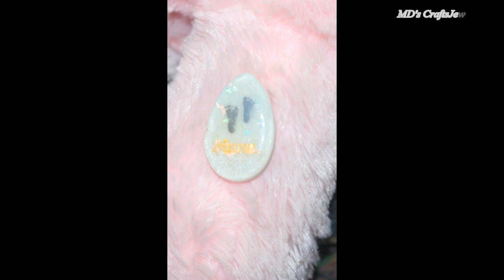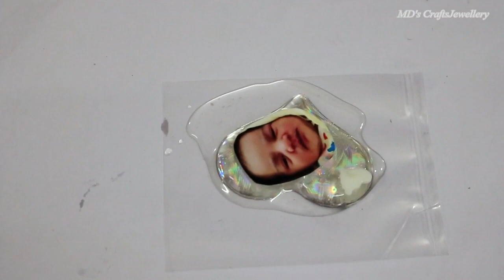❤️💕How to make a breast milk foot baby photo baby name date of birth joining one glitters heart❤️💕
How to make breast milk with baby photo and name heart making💕 ❤️|| breast milk jewellery..👨‍👩‍👧‍👦|| My order work jewelry

Breast milk jewellery,Preservation powder please contact - 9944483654,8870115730

Breastmilk
Baby’s umbilical chord stump
Baby’s first locks of hair
Baby’s milk tooth
Baby’s first clipped nails
Pet’s hair
Jewelleries with Photo frame

Book your order dears...😘😘